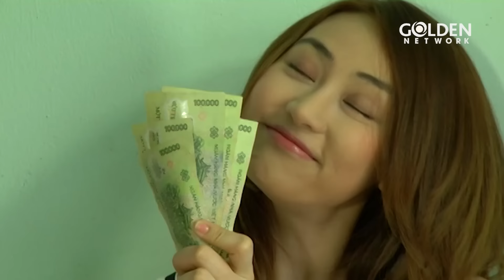CHO YÊU THƯƠNG QUAY VỀ - TẬP 10 | Ngân Khánh, Khương Thịnh | Phim Tâm Lý Tình Cảm Việt Nam 2024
Phim Cho yêu thương quay về là bộ phim tâm lý tình cảm phản ánh những vấn đề nóng hổi của cuộc sống: Trai bao, nghề cho thuê người yêu, những phụ nữ hồi xuân đi tìm của lạ… một cách chân thực, sinh động. Cho yêu thương quay về kể về cuộc đời Nghiêm – một thanh niên xuất thân từ trẻ đường phố. Lớn lên không nhà cửa, không học hành nhiều, Nghiêm đã vấp ngã trước những cám dỗ của cuộc sống, trở thành trai bao cho các bà đang độ “hồi xuân”. Nhưng rồi cuộc sống không tước hết mọi hy vọng của anh khi cho Nghiêm gặp được những con người tốt bụng, yêu anh hết mực và luôn giúp đỡ anh như bà Thi, Hoài Thư…
Tất cả sẽ có trong 38 tập phim Cho yêu thương quay về, mời tất cả quý vị khán giả đón xem!
Diễn viên: Khương Thịnh, Ngân Khánh, Đức Sơn, Trọng Hải, Thiên Hương, Lê Thi, Cát Tường, Mai Dũng, Vũ Hoàng Điệp,...